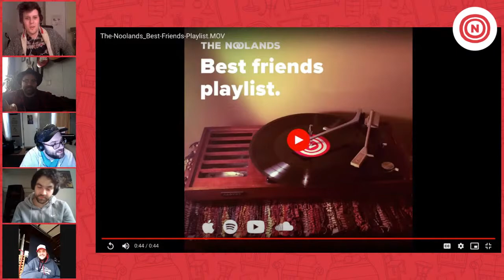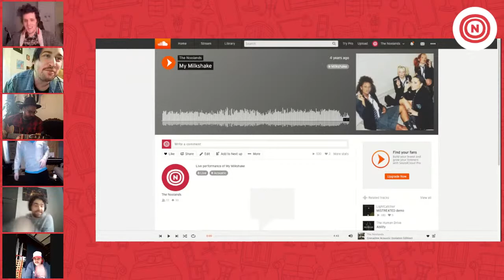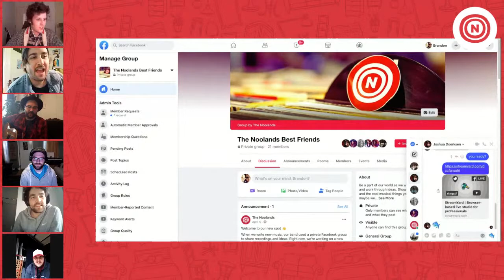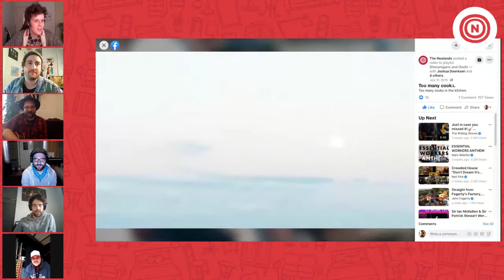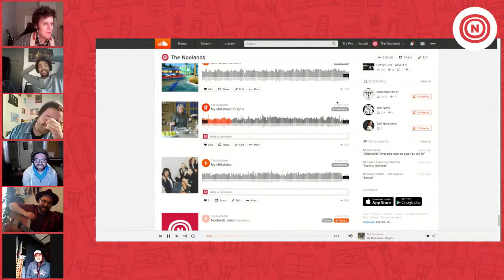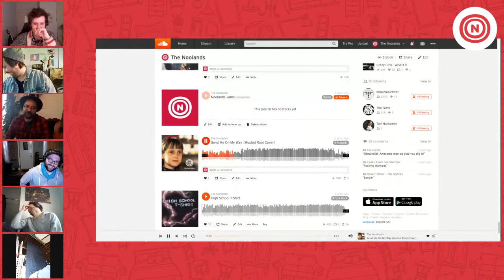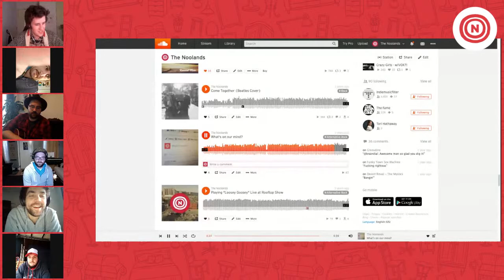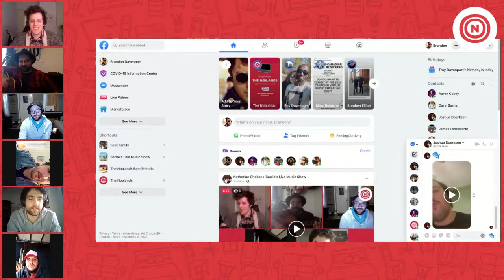The Noolands Live: Episode 1 (feat. Joshua Doerksen)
The Noolands are back together talkin' music, surfin' the web and havin' a jam! Hopefully, this can be a regular Thursday thing!